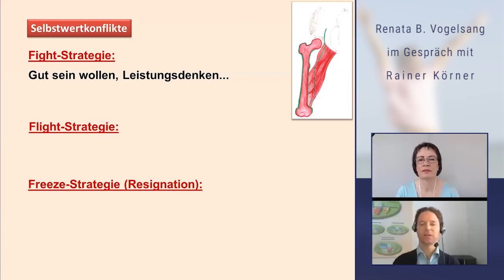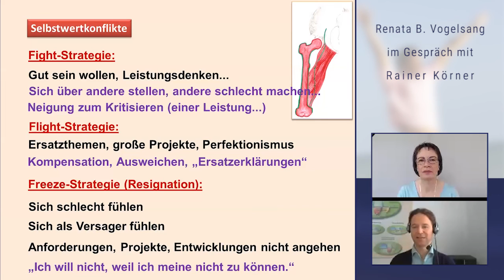Rainer Körner: Selbstwert, Krankheit, Gesundheit und die Kommunikation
SOULSPEECHES
Sprich deine Wahrheit
by Vogelsang Training GmbH

Visionäre Trainerin, Speakerin, Spirituelle Psychotherapeutin, Mediatorin und Coach
Veranstalterin des Online-Kongresses
«Kommunikation im Fluss. Partnerschaft und Familie»,
kannst du dich für eine kostenlose, vierteilige und interaktive Videoserie eintragen. Sie zeigt dir, wie du in Gesprächssituationen, die für dich schwierig sind, gelassen und klar reagieren kannst.

👉 So kannst du in dieser Wandelzeit aktiv und täglich dazu beitragen, dass die Welt zu einem friedlicheren Ort wird! 👈
💝 Denkst du, dass du als Individuum zu wenig wichtig und einflussreich bist? Dann probiere es aus! Jede einzelne Person kann dazu beitragen, ob eine Situation friedlich oder feindlich ist. Deine Wirkung in der Familie, am Arbeitsplatz, im Verein, bei deinen Freitzeitaktivitäten ist ganz häufig stark und magisch! Das hat sich gezeigt in meinem jahrzehntelangen Unterricht. Lust auf Forschen? Dann melde dich an! 💝

Mit der Bestätigung deiner Anmeldung bekommst du sofort das erste Video. Die anderen drei folgen jeden Morgen. Es sind kurze, knackige Videos mit PDF und Übungen, die du sofort in deinem Alltag umsetzen kannst.
In meinen Kursen, Präsenzseminare und Online-Trainings, verschmelze ich Körperwahrnehmung und Körperbewusstsein, eine erweiterte Form der Gewaltfreien Kommunikation, systemische und spirituelle Aspekte, die deine Kommunikation beeinflussen. Aus diesen komplexen Zusammenhängen habe ich die Essenz so verdichtet, dass der Unterricht  einfach und prägnant ist und sich  die Zusammenhänge einleuchtend und leicht darstellen. So dass du deine innerste Wahrheit wahrnehmen und ausdrücken kannst. Mit Körper, Geist und Seele: Soulspeeches.

Renata B. Vogelsang im Gespräch mit Rainer Körner

Innere Konflikte führen zu Krankheit. Wenn der Konflikt erkannt wird, beginnt der Prozess der Gesundung. Durch die Kommunikation kann der Konflikt erkannt werden. Es ist eine einfache innere Logik, die Rainer Körner darstellt. Ein zweistündiger Minikurs in BioLogischem Heilwissen.